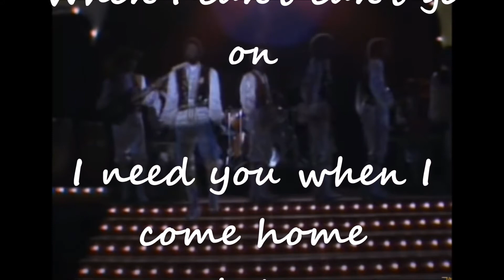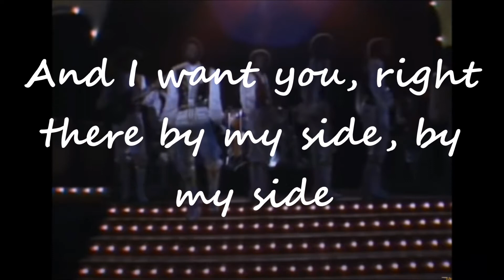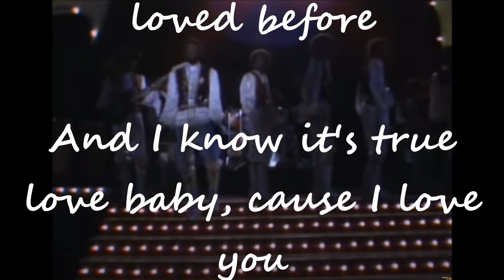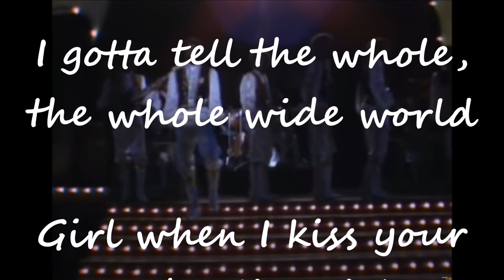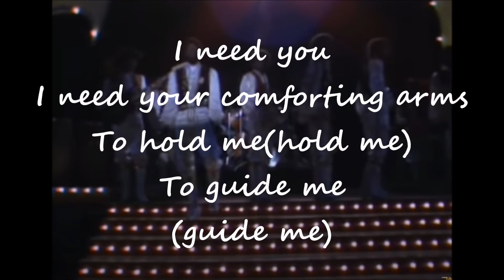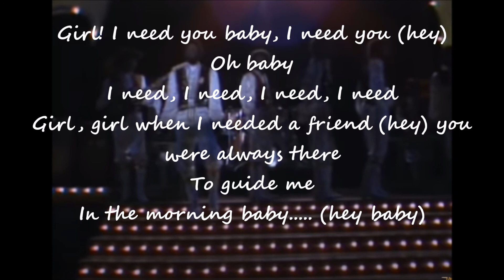Lakeside - I Need You Lyrics